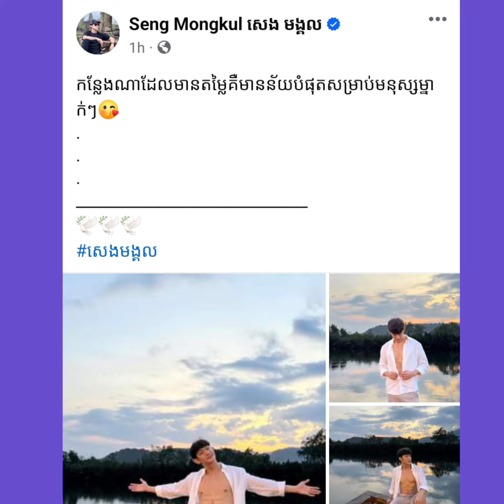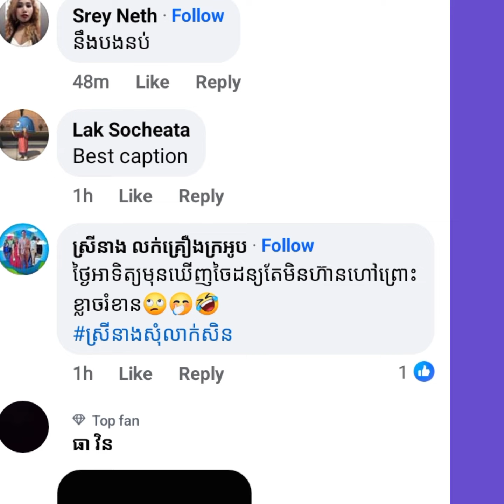លោកមង្គលបញ្ជាក់អំពីកន្លែងមានន័យ...| ជីវិតបែបPinkអ្នកនាង ហ៊ិនច័ន្ទនីរ័ត្ន |Ms.Creator DIY